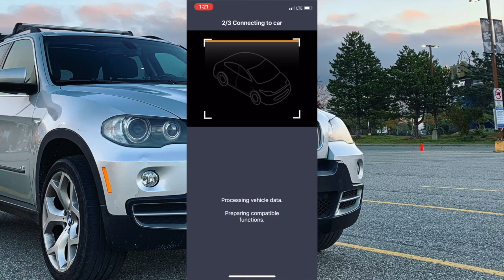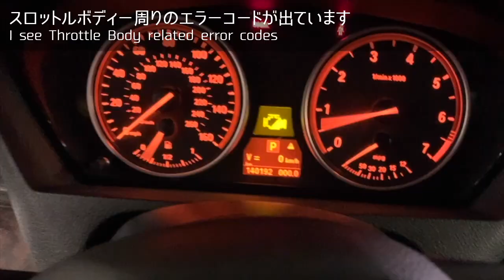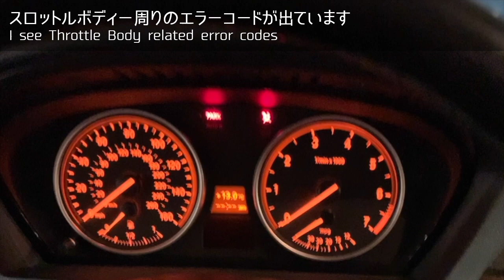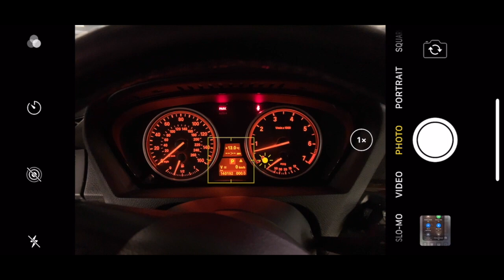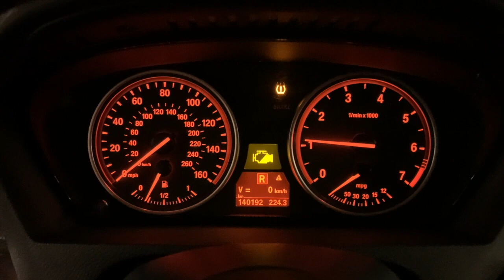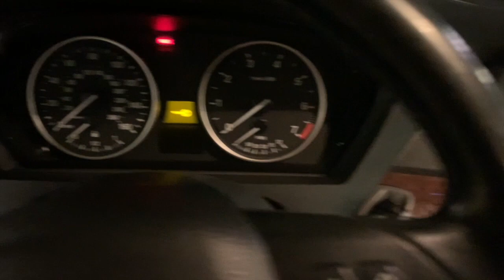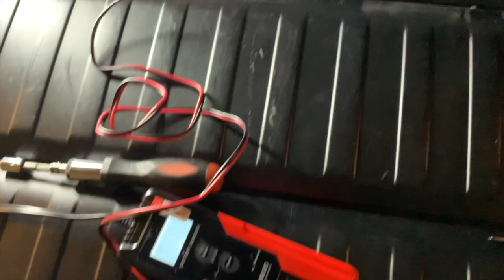【なぜまた...】BMWのエンジン警告灯がいきなり点灯 Check Engine Light came on all of the sudden BMW X5 E70 4.8i 2008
やばい、またエンジン警告灯が点灯した。

I’ve got Check Engine Light again on BMW X5 E70 4.8i 2008

OBD2 スキャナー Carly OBD2 Scanner:

車用バッテリー充電器 GOOLOO 12V Car Battery Charger:

■関連動画

【やっと...】BMWのエンジン警告灯消えてくれた... Check Engine Light is gone now, and TBA Reset on BMW X5 E70 4.8i 2008

【BMWエンジン警告灯】対策としてカーバッテリーの充電とスロットルバルブ配線を確認してみた Charging battery/Throttle Valve connection on X5 E70

【BMW X5】いきなりエンジン警告灯が点灯した Check Engine Light came on BMW X5 E70 4.8i 2008 Having a bad day, obviously